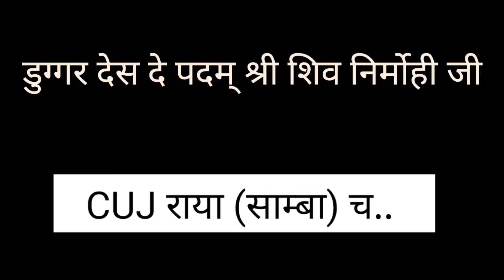Dogri Writer Shiv NirMohi PadamShree At Central University Of Jammu (J&K).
Dogri Writer Padam Shree Shiv Nirmohi Ji
डुग्गर कोम दे राखे ते इरख जोग साढ़े डुग्गर रत्न पदम् श्री श्रीमान शिव निर्मोही जी। 🙏🙏🙏
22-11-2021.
CUJ J&K.
डुग्गर डोगरी डोगरीयत ! 💗💗💗💗

राज करँगन डोगरे, बाकी रवग नई कोई!!!